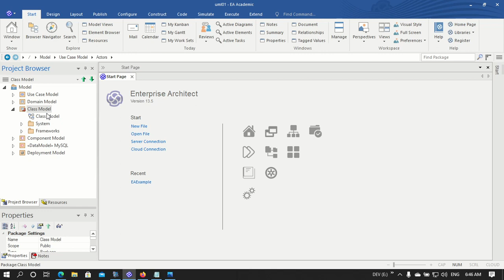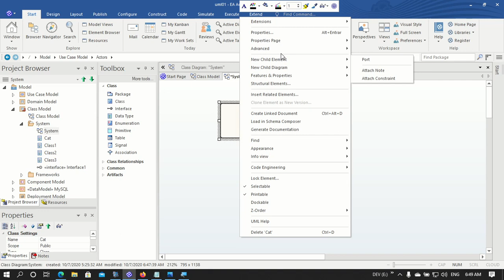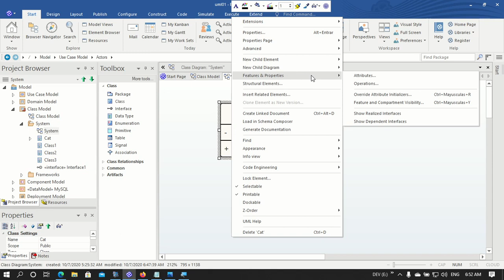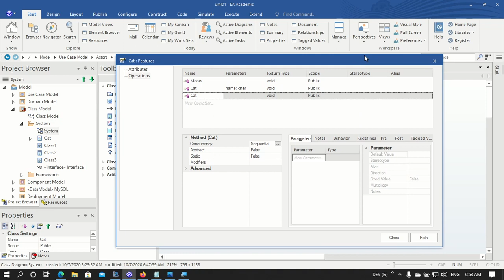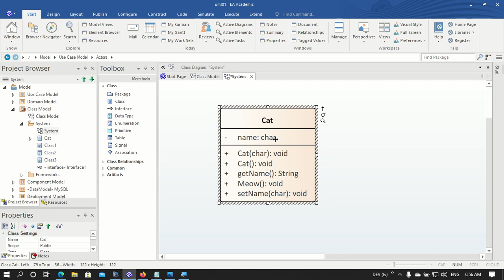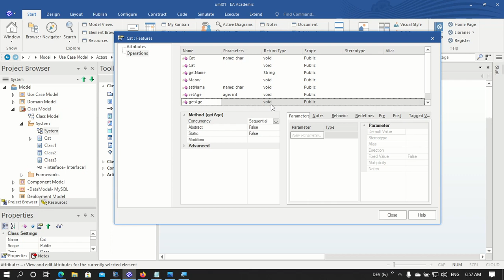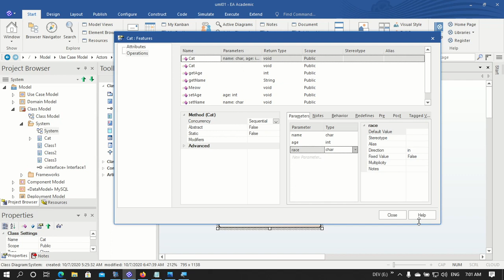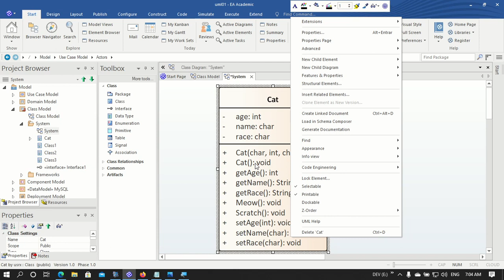03. AMSI - Modelado de una clase con UML en Enterprise Architect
En este video modelaremos una clase con UML